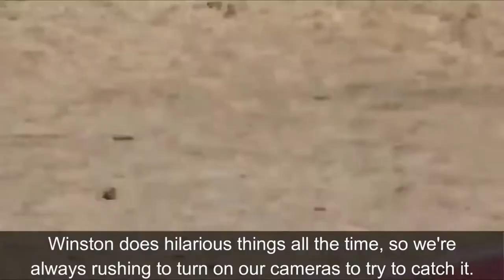Tami Marler saved baby horse from slaughter. Now he helps around the ranch!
When we saved Winston from slaughter in June 2017, he was the youngest horse we'd ever rescued at 9 months of age. Since then, he's provided months of love and entertainment.

My husband caught this video of Winston while he was trying to muck out the barn. Winston always loves to be in the middle of the action. Especially when the action involves Mom and Dad.

Swingin' D Horse Rescue saves horses from the slaughter pipeline, nurses them back to health, trains them and adopts them to responsible owners. Our herd fluctuates between five and nine geldings (depending on how long it takes to adopt out rescued horses) and the older guys teach Winston how to be a horse.